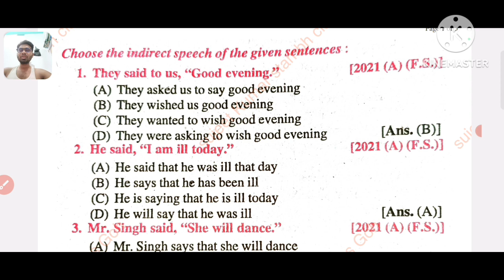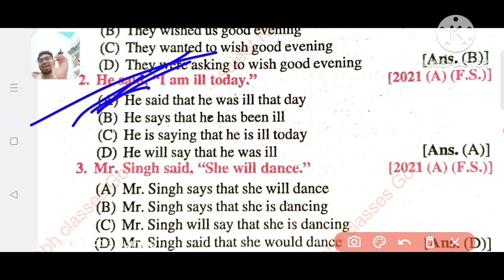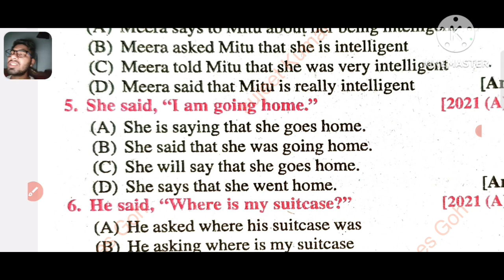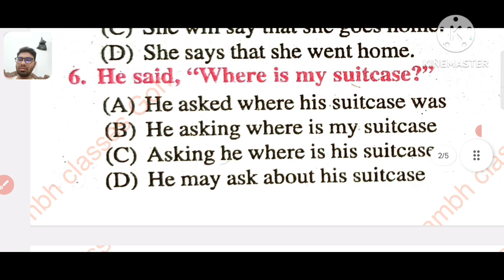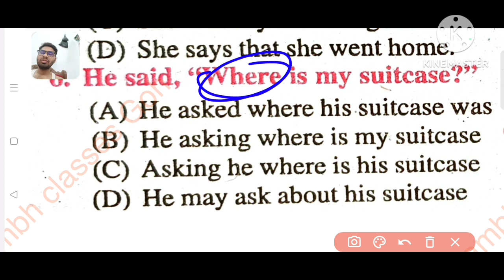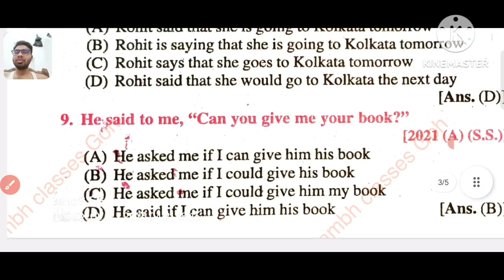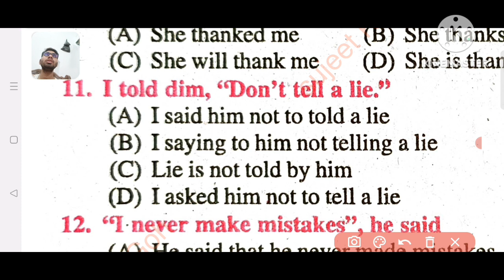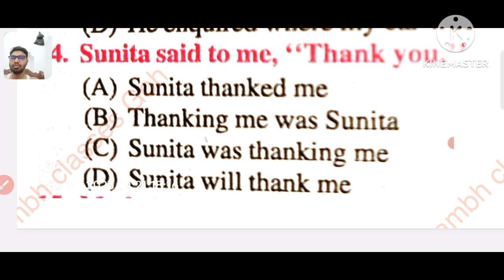Narration practice questions part:-25(Zero To Hero Level)englishgrammar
board model questions